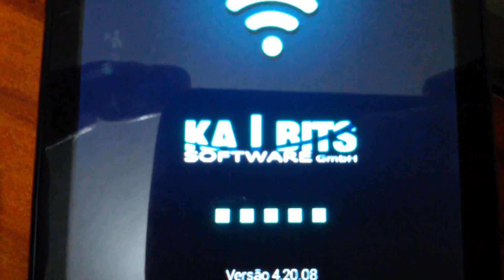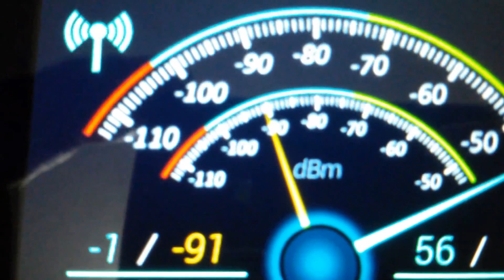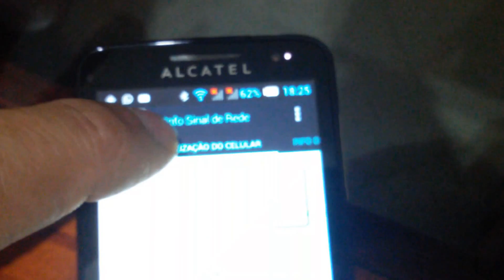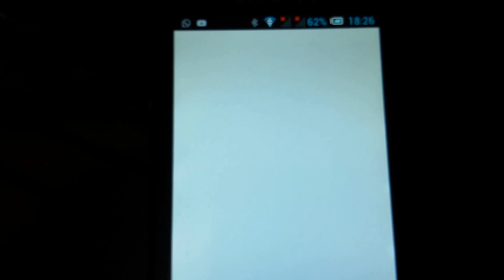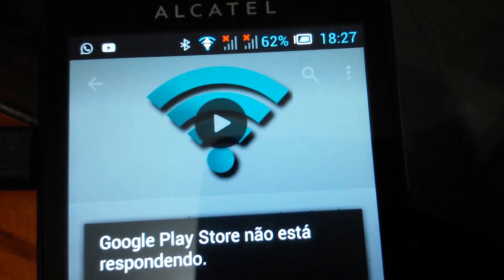COMO MEDIR SABER QUALIDADE SINAL DA OPERADORA CELULAR WIFI DICA PARA TÉCNICOS E ENG. ✅ SIGA O CANAL